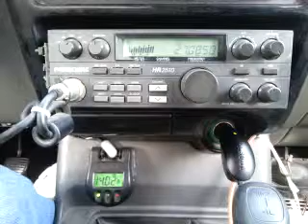08-14-2015 ModSqd ShooterTX